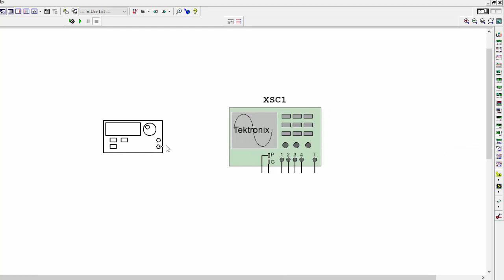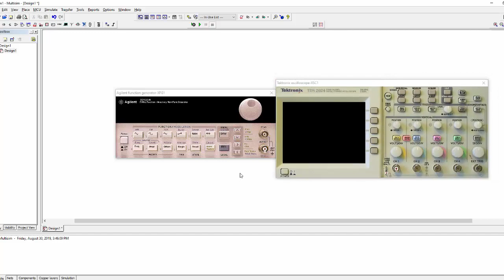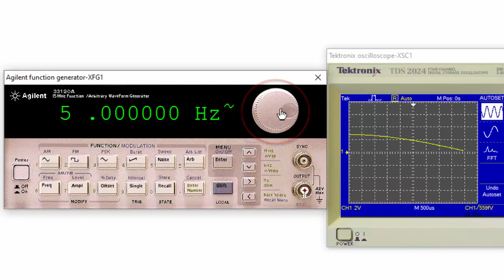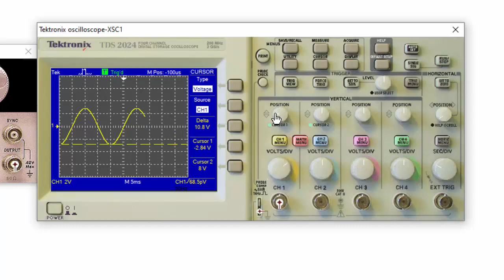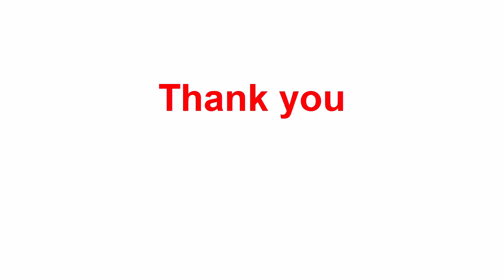LabVIEW for Engineers : Agilent Function Generator and Digital Oscilloscope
Function generators are a form of signal generator that can generate waveforms with common shapes: sine, square, pulse, triangular, etc. Digital oscilloscopes or also known as (DOS) are the type of electronic device which can measure waveforms of electricity through its screen.